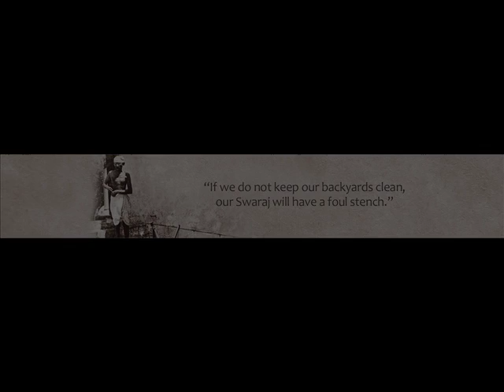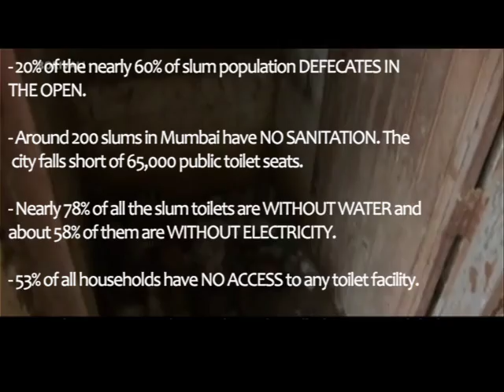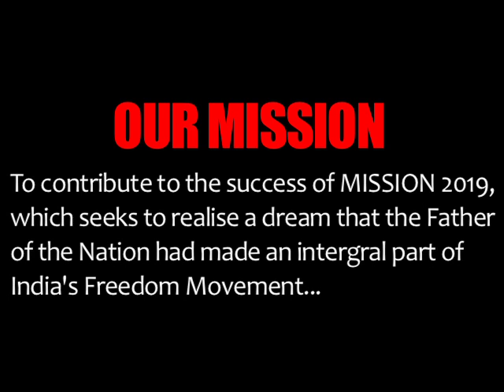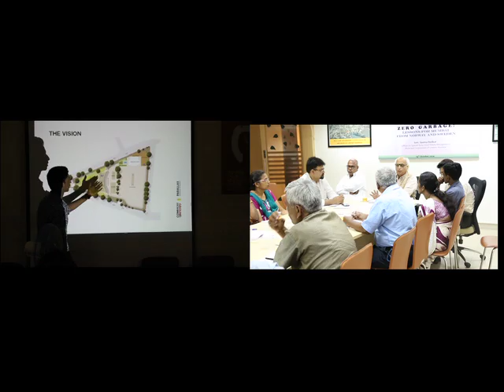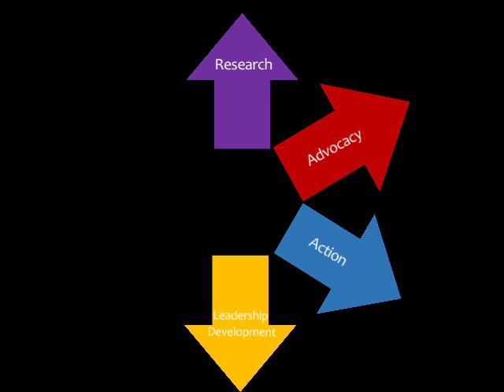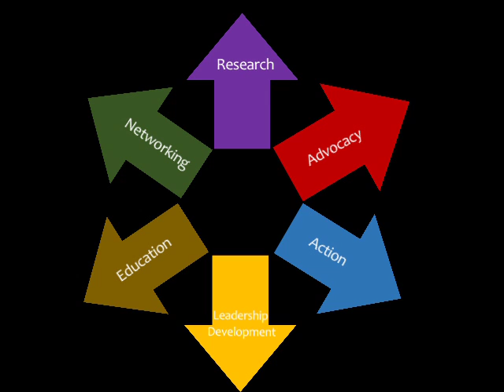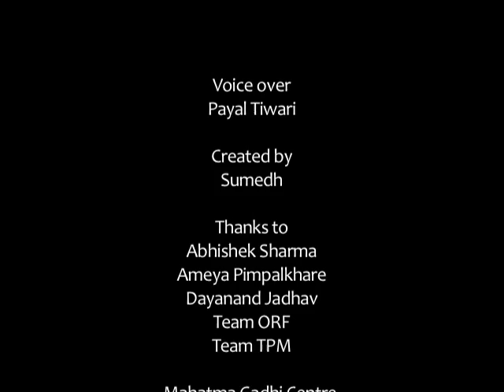Mahatma Gandhi Centre for Cleanliness, Sanitation and Community Health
Clean Inside | Clean Outside
Working together towards Mission 2019